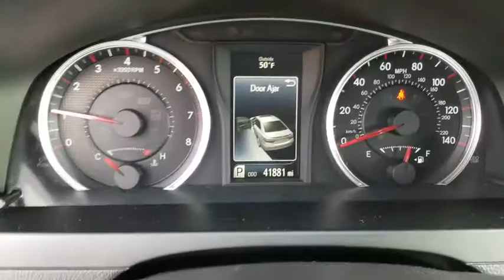2017 Toyota Camry Schaumburg, Arlington Heights, Buffalo Grove, Elgin, Northbrook, IL 14645P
Midnight Black Metallic Used 2017 Toyota Camry available in Arlington Heights, Illinois at Arlington Toyota. Servicing the Schaumburg, Buffalo Grove, Elgin, Northbrook, IL area.

Arlington Toyota
2095 N Rand Rd

*Toyota Certified 3.9% APR for 60M PLUS 2 Years of Complimentary Maintenance Included & ONE-OWNER!!! OVER 50 IN STOCK* IIHS Top Safety Pick+. Delivers 33 Highway MPG and 24 City MPG!